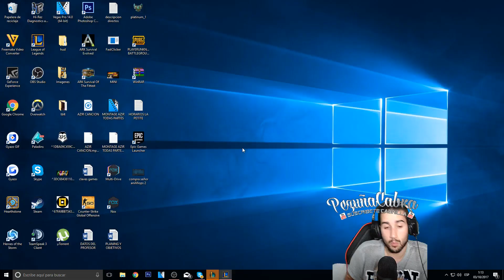🐔El Nuevo Azir🐔Esta mejor que el antiguo¡ Pero talon....👿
🔴🔴🔴🔴MI INSTAGRAM🔴🔴🔴🔴🔴